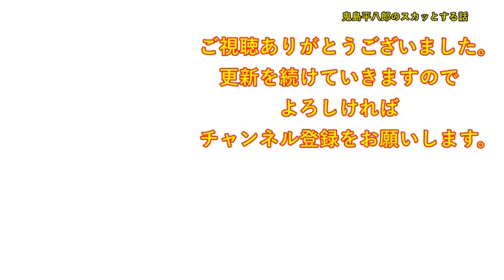義弟嫁「私さんのお兄さんが独身だったら、甥（私の息子）の負担になる。早く結婚して子供作るように言うべき」私「は？関係ないでしょ」義弟嫁「困るんだけど！だって・・」私「はあ！？」【修羅場】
DOVA-SYNDROME